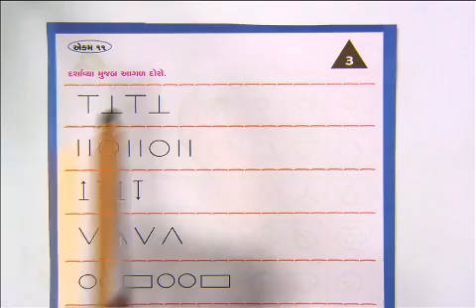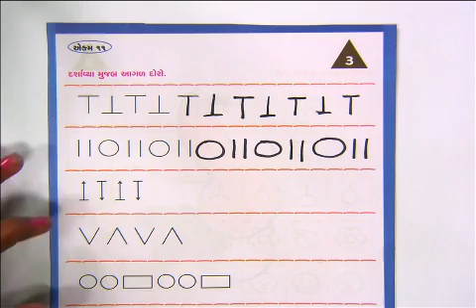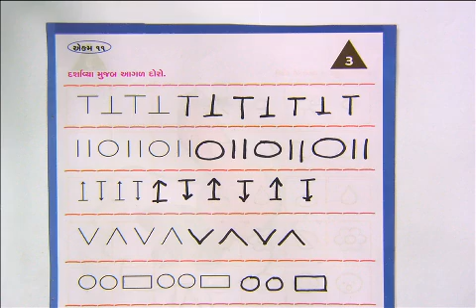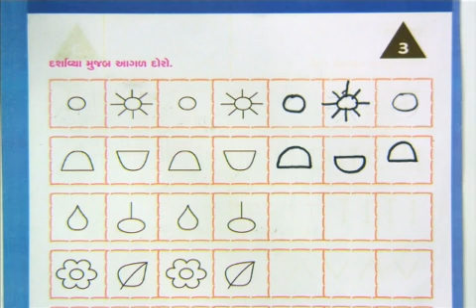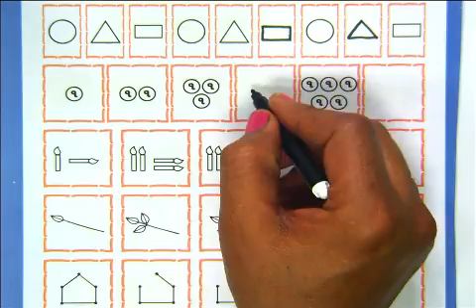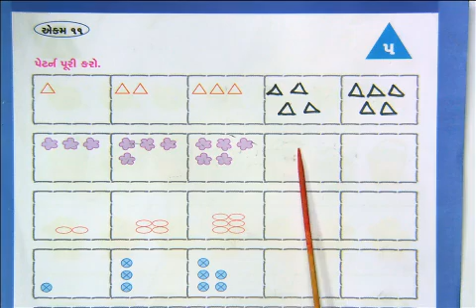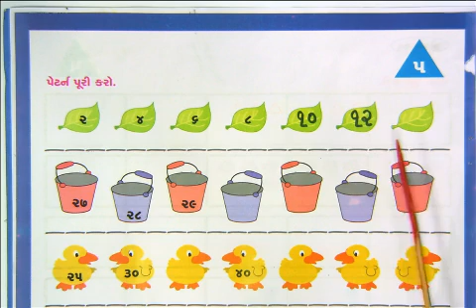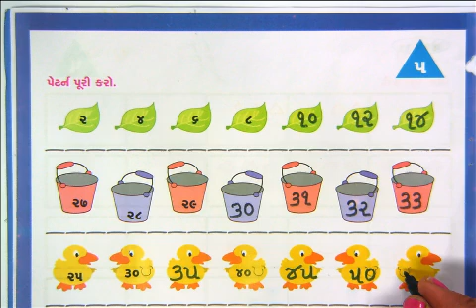STD 1 MATHS 19 2 21